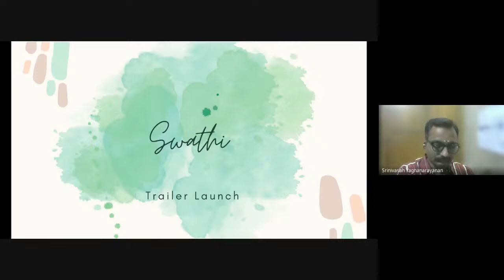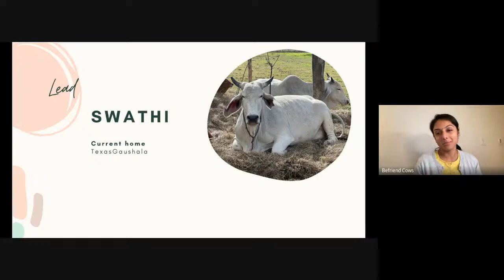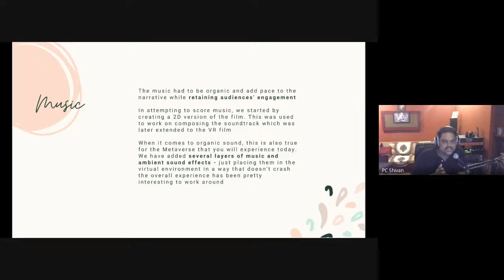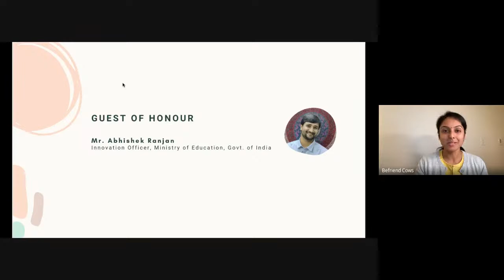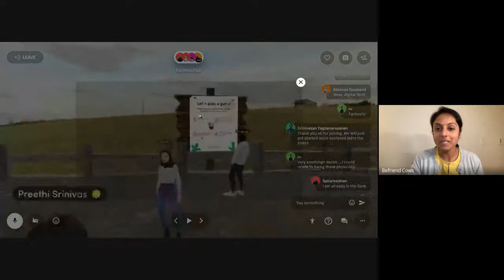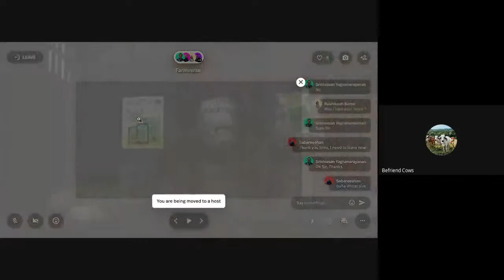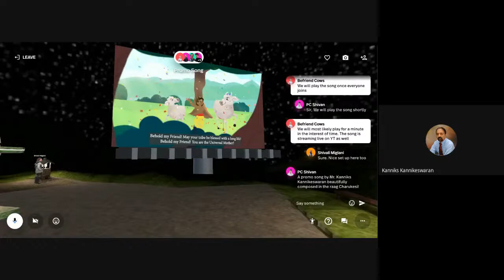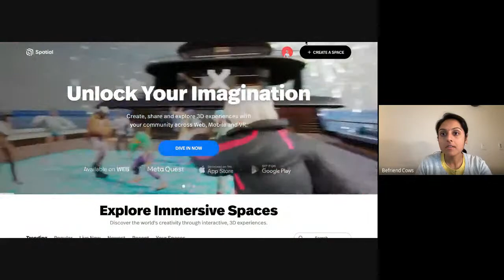Swathi: An Interactive Virtual Reality Film Trailer Launch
This is a Live Stream to the Trailer Launch event for the Interactive Virtual Reality Film, Swathi.

Swathi is an exhilarating story of adventure and exploration that will take you along on a thrilling and emotional ride. This gripping adventure invites a viewer to explore the world from a cow's perspective and take control of her runaway experience.

This will be a unique launch event where the attendees will watch the trailer in the Metaverse. Tune in so you can participate in the launch as well!